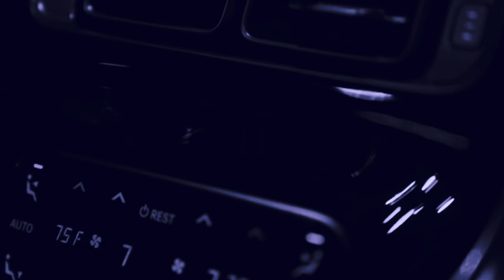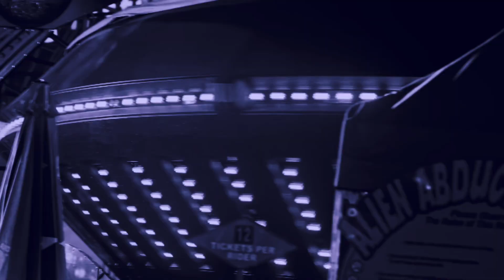Summrs - IKDR[Slowed Video]